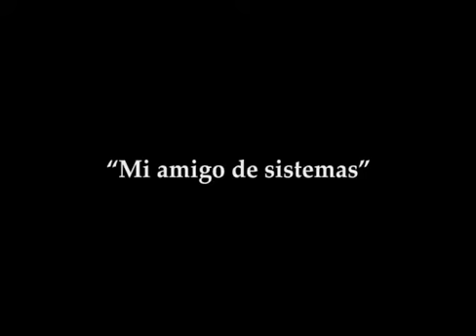Cerveza Norte Mi amigo de Sistemas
Cerveza Norte - Amigo de Sistemas
Agencia: Del Campo Nazca Saatchi & Saatchi.
Productora: Imagen Primo.
Año: 2008